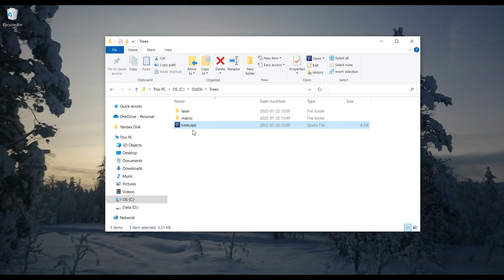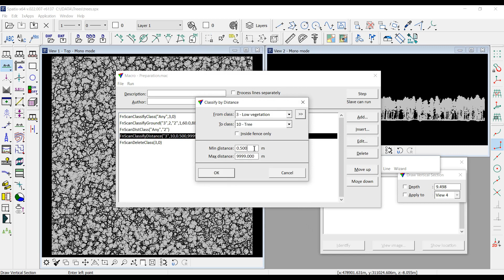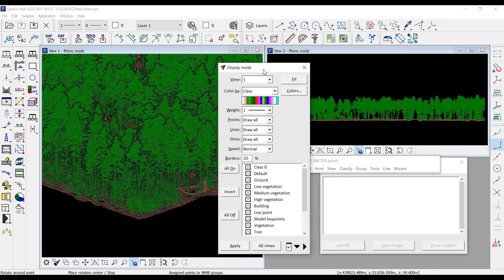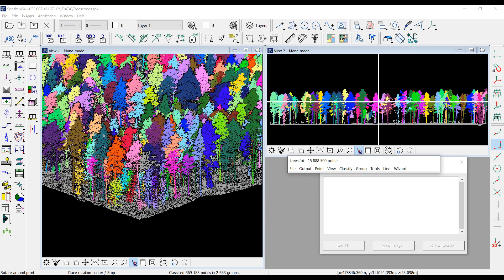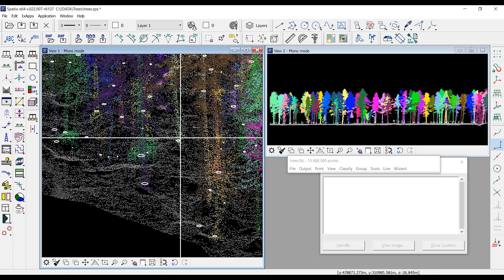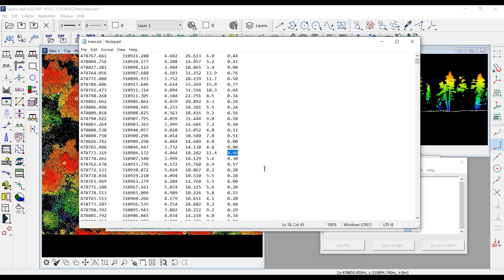Обработка данных БПЛА лазерной съемки леса / UAV LIDAR forest data processing (Terrasolid + Spatix)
Данные лазерной съемки, в том числе полученные с использованием беспилотной авиации, могут служить источником достоверной информации об объектах растительности.  В этом видео продемонстрированы некоторые возможности программного обеспечения Terrasolid, позволяющие автоматизировать определение ряда лесотаксационных характеристик.